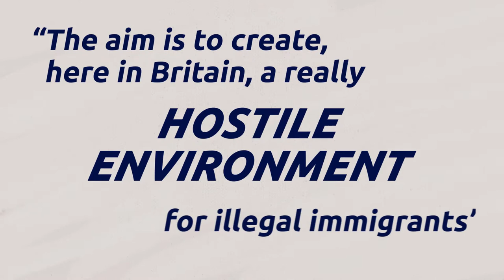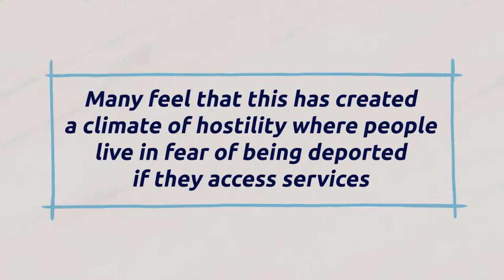An explainer about the hostile environment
Have you heard of the governments Hostile Environment policy?

It aims to make life really tough for illegal immigrants, but at the cost of demonising migrants and destroying their livelihood. It creates an “us” and “them” conversation, discriminating on an already vulnerable group of people in our society. It’s a deeply concerning policy, watch the video to find out why.